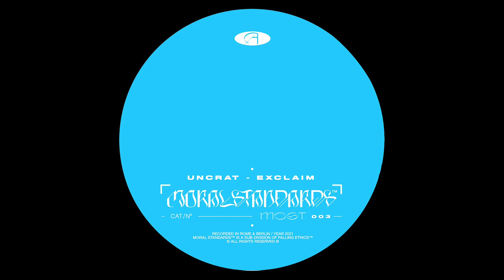Uncrat - Exclaim [MOST003]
Artist: Uncrat
Title: Exclaim EP
Label: Moral Standards
Catalogue: MOST003
Format: Vinyl 12” and Digital
Genre: Electronic
Style

Tracklist:
A1  Exclaim
A2  Clear Quesy
B1  Clear Quesy (P.E.A.R.L. Remix)
B2  Pelog

Next up on Falling Ethics' sublabel Moral Standards is the young and promising Uncrat. The "Exclaim EP" is a perfect example of how techno is constantly evolving and shows us where it's going. With touches of trance and a seriously hard remix by P.E.A.R.L. this slice of contemporary techno will surely find it's way into many a record bag.

Moral Standards is a sub-division of Falling Ethics Records.